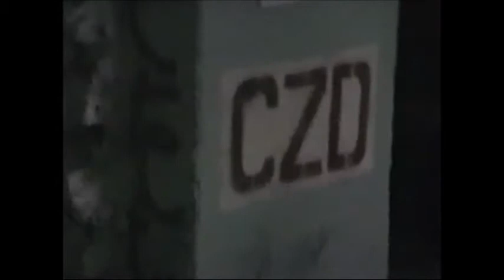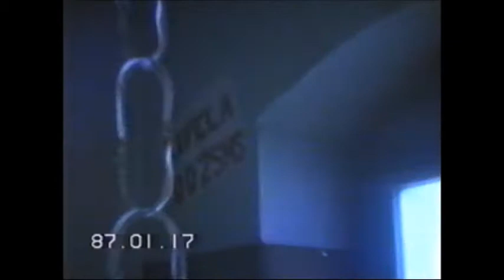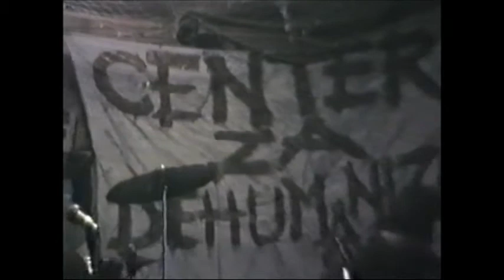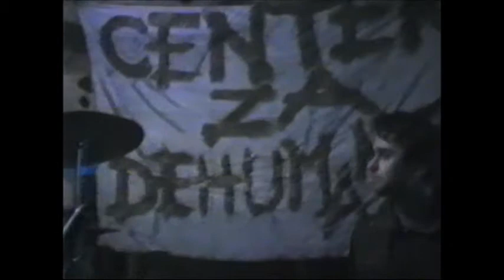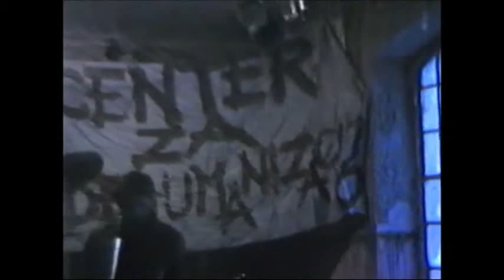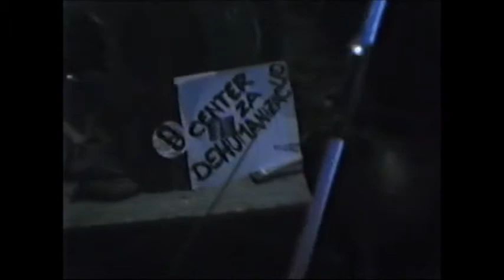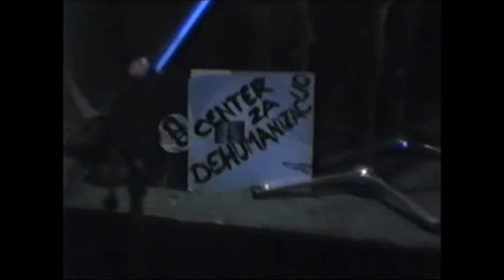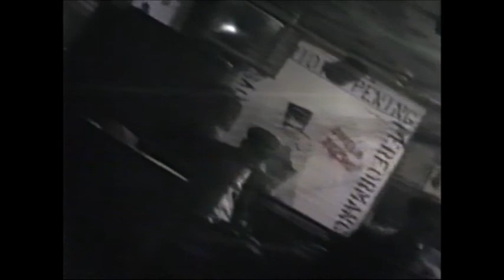CZD full koncert klub Trate 87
posneto v klubu Trate, posnel Vili Muzek, klulb Trate 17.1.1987